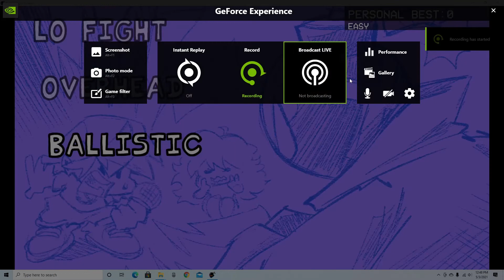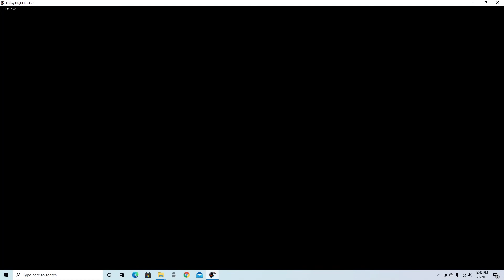Roblox funky friday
today i am playing roblox funky friday hope you enjoy! Hello I am Gaming Planet 2! I am a vr youtuber, Though not that long. And I will Probably be Posting a lot of capuchin Things may change But Capuchin In a good game. I hope they add level 3. Level 2 is my favorite because of the AI being so slippery. They are less slippery now Though. The Little Capuchins (I call them little Ohio) Are probably trackers but I like to Have fun with them! Sandbox mode is really fun! I like Throwing the ragdolls down the stairs. How about you? put that in the comments!